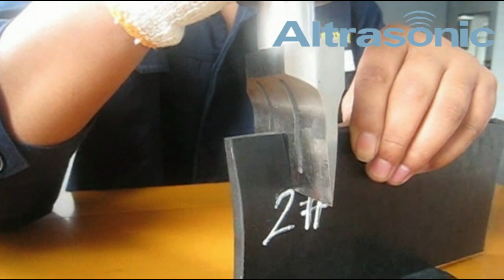Ultrasonic blade TEST for thick hard Rubber!New Cutting Way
This video shows Ultrasonic cutting for rubber .
From this video  ,we can see  the material  were cut smoothly and precisely without traced edges.

Ultrasonic cutting helps reduce waste and cost, protects the shape of the product and don't smear the cut surface  far better than other cutting systems.

Ultrasonic cutting can use for cutting many kinds of  materials such as Aramid Prepreg,Boron Prepreg,Carbon Phenolic Prepreg,Aluminum Core Cured/Uncured Rubber,Foam Core Sealant
Nomex Core,Phenolic Core,Woven Fabric etc.

Our company
Altrasonic Equipment ( Shanghai) Co., Ltd is professional ultrasonic equipment  manufactory with more than 30 years experience .Altrasonic can also provided customized service to solve you problem!